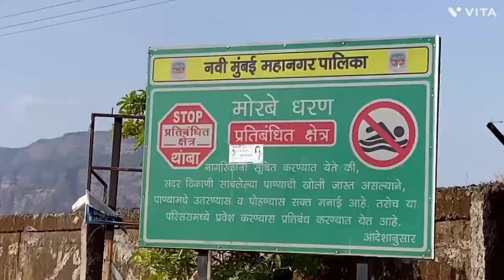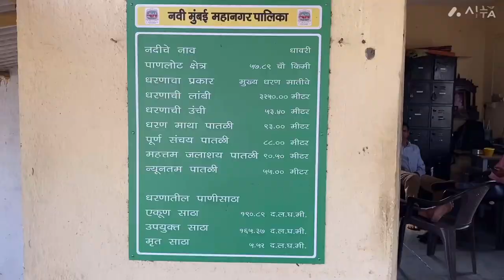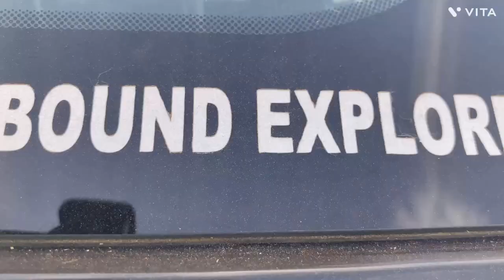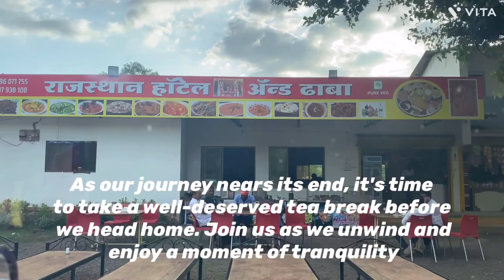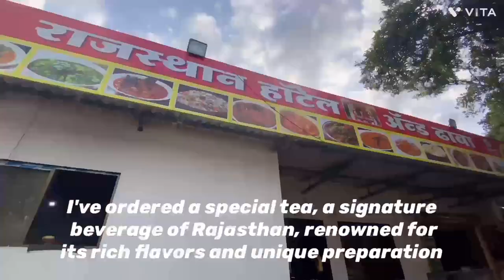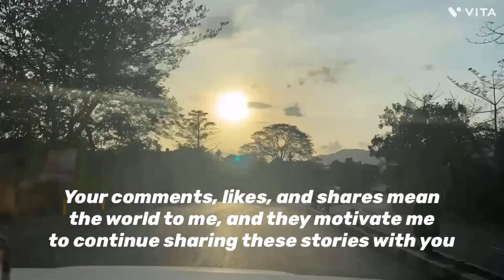मोरबे आणि कलोते धरण:Morabe & Kalote Dams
Join us on an exciting vlog as we embark on a journey to discover the scenic wonders of Morabe and Kalote Dam.

In our vlog, we invite you to explore the breathtaking beauty of Morabe and Kalote Dam, two hidden gems nestled amidst the picturesque landscapes of Maharashtra.

Morabe Dam, with its pristine waters and surrounding lush greenery, offers a tranquil oasis away from the hustle and bustle of city life. Our vlog captures the serenity of this natural paradise, showcasing the shimmering reservoir, the gentle ripples of the water, and the mesmerizing reflections of the surrounding hills. Immerse yourself in the calm ambiance as we take you on a virtual tour of this enchanting destination.

Moving on to Kalote Dam, get ready to be captivated by its majestic charm and scenic vistas. Our vlog reveals the grandeur of this engineering marvel, with its towering dam walls, sprawling reservoir, and panoramic views of the surrounding valleys. Experience the awe-inspiring sight as we capture the play of light and shadow on the water, creating a mesmerizing spectacle that will leave you in awe.

Both Morabe and Kalote Dam offer a range of recreational activities for adventure seekers. From boating and kayaking to fishing and picnicking, there are plenty of opportunities to enjoy the great outdoors. Our vlog showcases the thrill and excitement of these activities, allowing you to feel the rush of adrenaline as you engage in water sports or simply relax amidst the serene beauty of the surroundings.

As we explore these destinations, we also delve into the rich flora and fauna that inhabit these areas. Witness the vibrant colors of the native bird species, spot wildlife in their natural habitat, and marvel at the diversity of plant life that thrives in these serene environments. Our vlog aims to showcase the importance of conservation and preservation, inspiring viewers to appreciate and protect these natural treasures.

Whether you are a nature lover, an adventure enthusiast, or simply seeking a peaceful retreat, our vlog on Morabe and Kalote Dam promises to be a visual delight.

Get ready to be enchanted by the beauty, tranquility, and majesty of Morabe and Kalote Dam. Let us guide you through the breathtaking landscapes and immerse you in the serenity of these natural wonders. Together, let's uncover the hidden treasures o